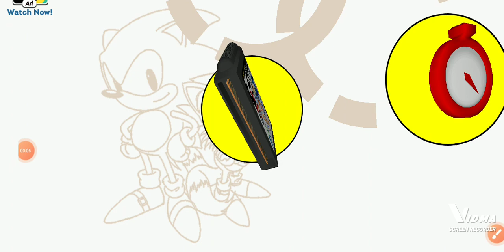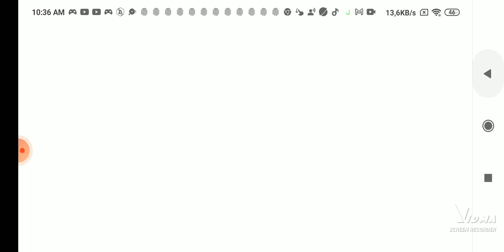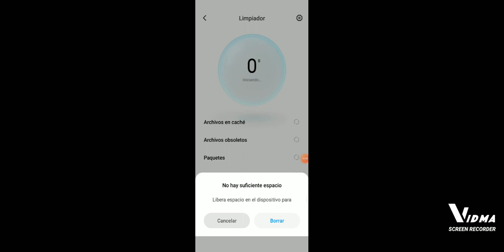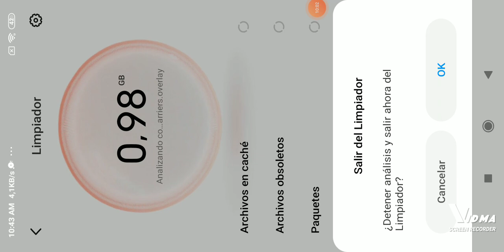Sonic 2 por primera vez parte 1